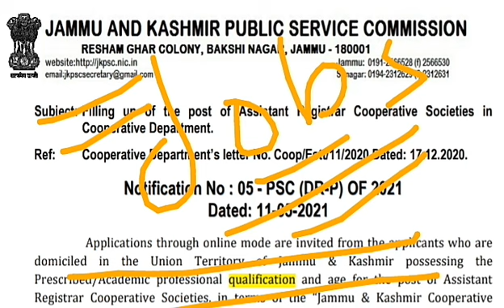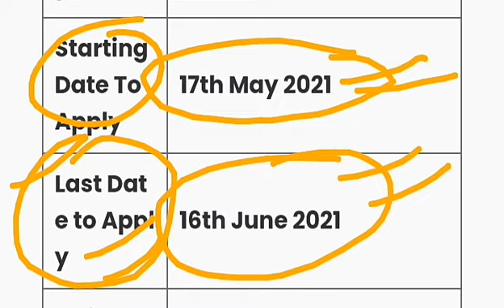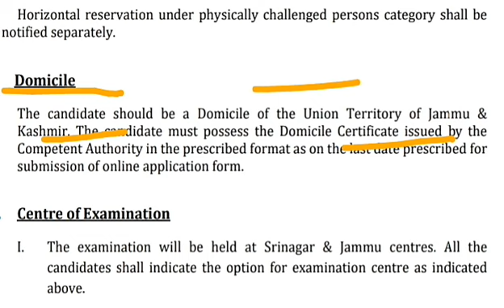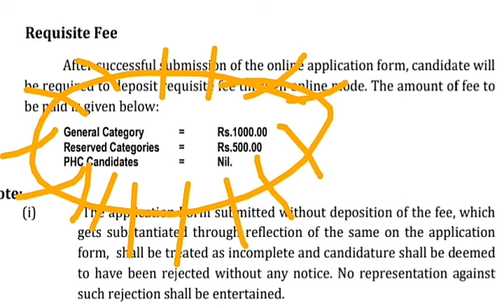JOBS In J&K | Qualification Graduate | JKPSC Jobs, How to apply for JKPSC Jobs